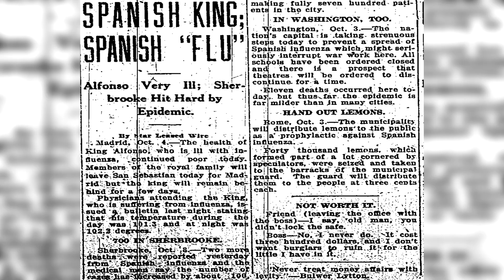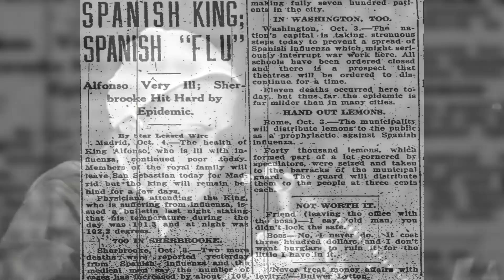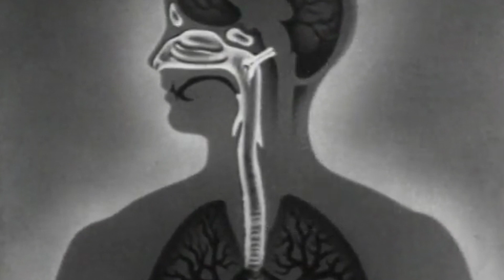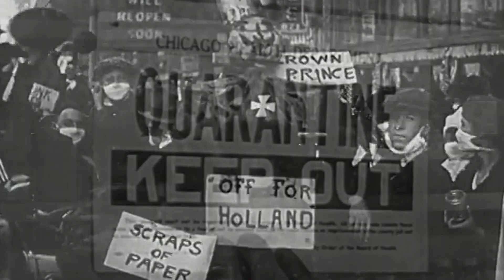Why Was The Spanish Flu So Devastating?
Why exactly was the Spanish flu of 1918 so devastating amounting to the high estimate of 100 million casualties?

Follow us on these platforms for additional content!

The Spanish Flu is widely known as the worst pandemic in modern history. It took between 20 at the lowest estimate up to 100 million people at the highest.

Due to the recent events, we take a look at history and what we can learn from it. How the 1918 flu was preventable and how WW1 and all the various circumstances created a catastrophe from a bad situation.

So how did the influenza work, why is it called the Spanish Flu and why was the Spanish flu so devastating?